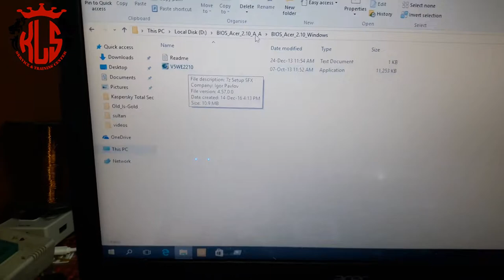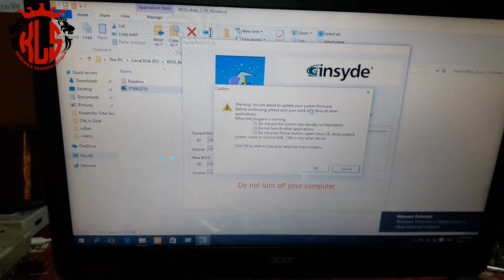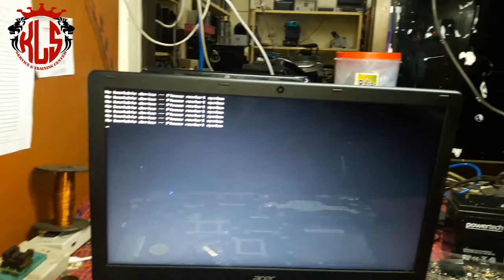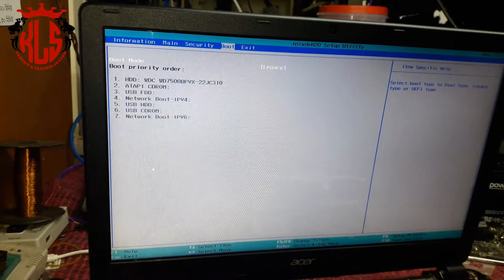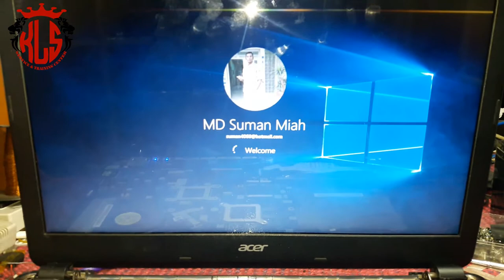Laptop ON Board BIOS UP Date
আমাদের Twitter ভিডিও দেখুন.
আমাদের Google+ ভিডিও দেখুন.
আমাদের ফেইসবুক পেইজের ঠিকানা.
আমাদের ওয়েব পেইজের ঠিকানা.
আমাদের মোবাইল নাম্বার.